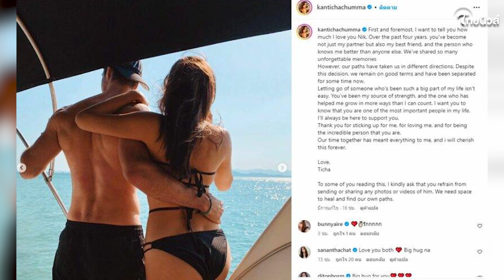เลิกอีกคู่! “ติช่า” ประกาศเลิกแฟนหนุ่ม พร้อมโพสต์ข้อความสุดซึ้ง | เด่วรู้กันบันเทิง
เด่วรู้กัน จบรักหวาน! "ติช่า" ประกาศเลิกแฟนต่างชาติ ร่ายยาวความรู้สึกหัวใจ